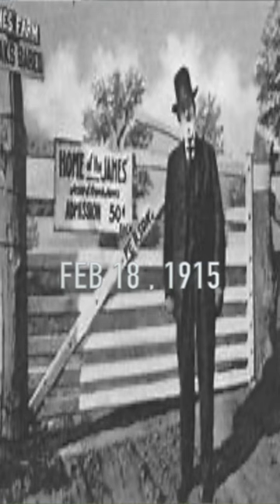The Hidden Grave of Outlaw Jesse James Brother Frank James